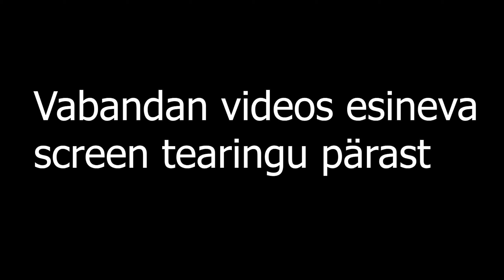Cyberpunk 2077 #8 - Kohtume PANAMiga!!!! (Nomad) (Eesti keeles)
Selles episoodis, aga kohtume ühe kena neiu Panam-iga ja aitame tal üht-teist teha!